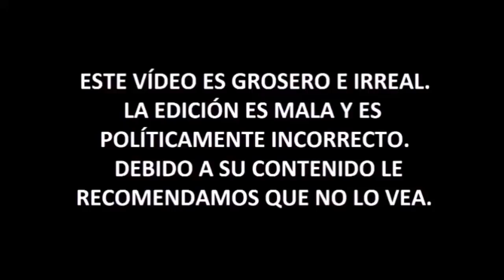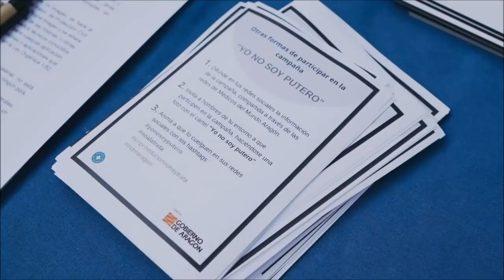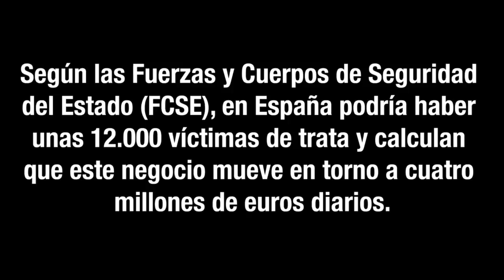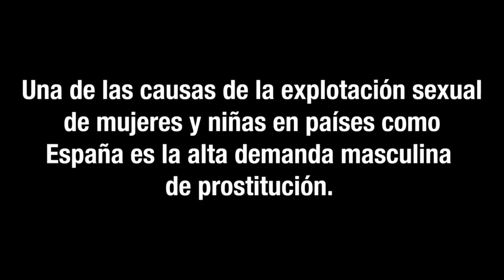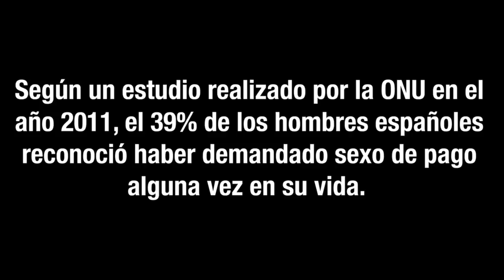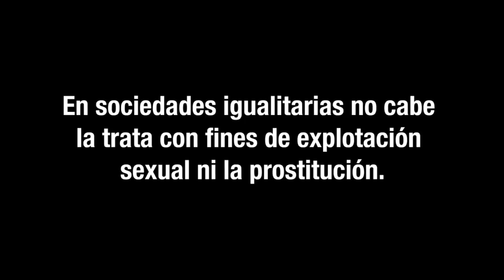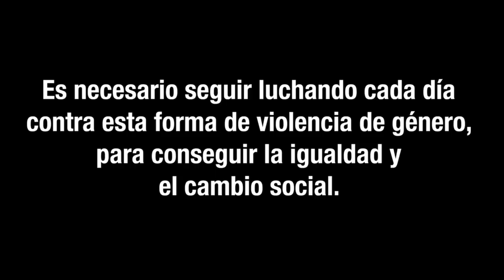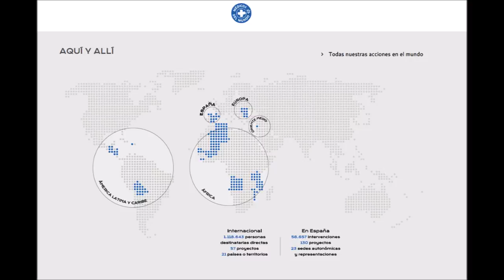Yo No Soy Putero - Médicos de (Casi) el Mundo - Coto de Caza Progre 20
►Donaciones para poder tener una cámara y micro en condiciones:
- Bitcoin: bc1qjjvsz3dup6y46j66w5tr5nf5padrzkuu990ufk
- Ethereum: 0xd77683b60dd66f091aecda7d613515dd6d9f375c